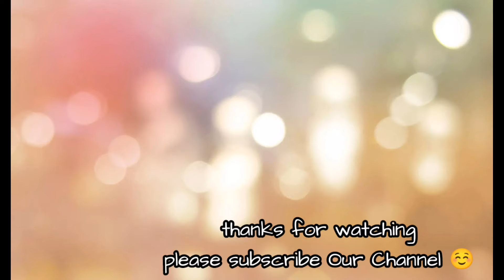आओ सुपौल बाजार घूमते है 😍|| Supaul Bazar Full Tour || Supaul Railway Station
-Aj
-Supaul Bihar

Drop your Valuable Comments ✨

Your Queries-

Supaul Railway Station
Mahavir Chowk Supaul
Ambedkar Chowk Supaul
Lohia Nagar Chowk Supaul
Supaul Bihar
Delhi to Supaul
Gandhi Maidan Supaul
railway station supaul
Aj LifeZone
Supaul Railway Station New updates
Supaul Bihar
Cinema hall supaul
Saharsa to Supaul
Supaul Bazar
Sadar Hospital Supaul
Supaul Station Road
Gurumat Food Supaul
Supaul Red light area
Supaul Trains
Supaul to Delhi Train
सुपौल
महावीर चौक सुपौल
सुपौल रेलवे स्टेशन
सुपौल न्यूज
अंबेडकर चौक सुपौल
लोहिया नगर चौक सुपौल
सुपौल बिहार
गांधी मैदान सुपौल
Supaul Update
Supaul News
RSM public school supaul
radhe shyam public school supaul
Xavier school supaul